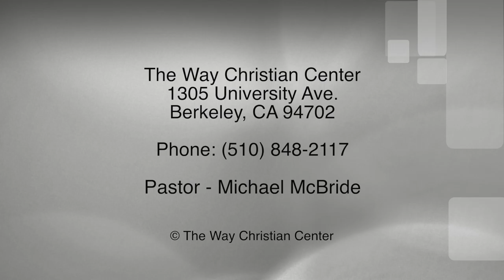Episode 121 - May 22, 2016 - Fuel Up